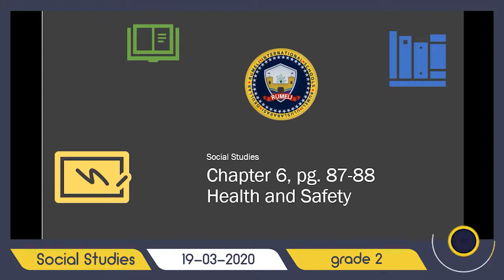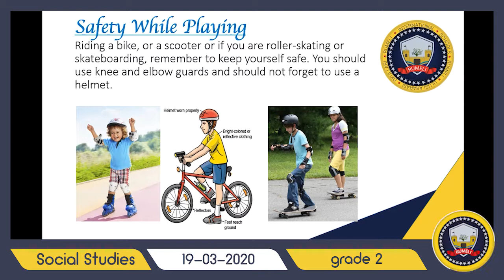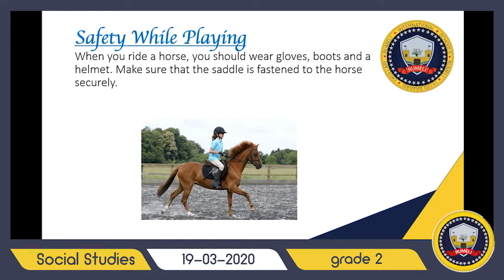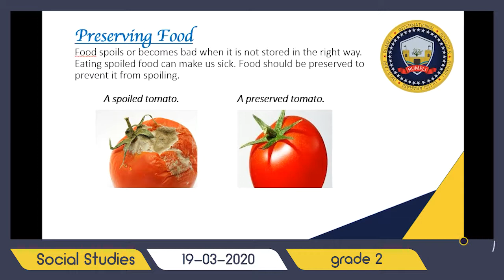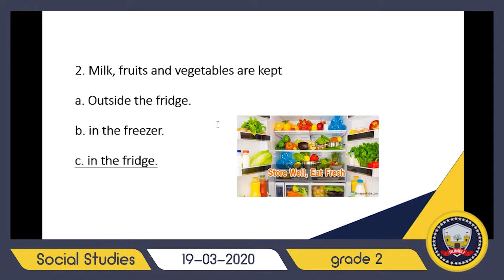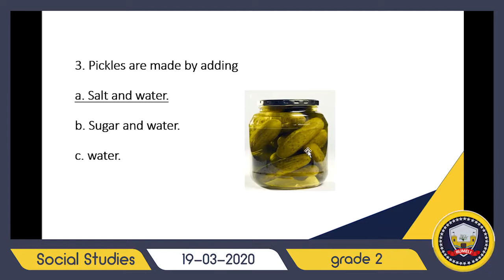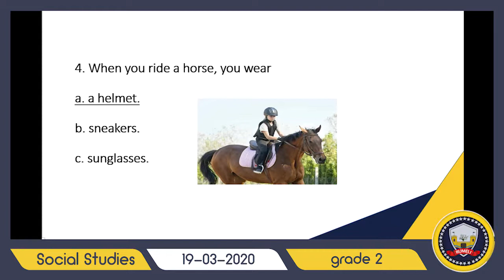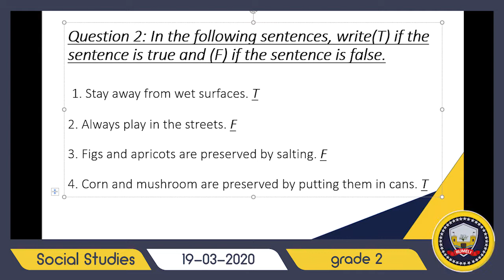Zaynab Ahmed Grade 2 Social Studies Fri